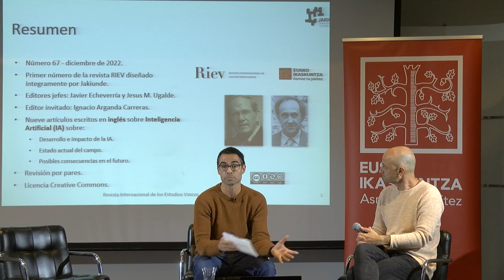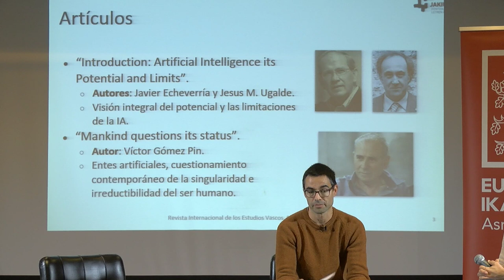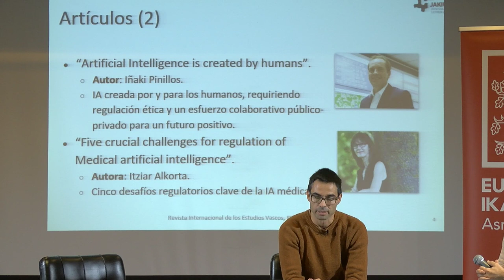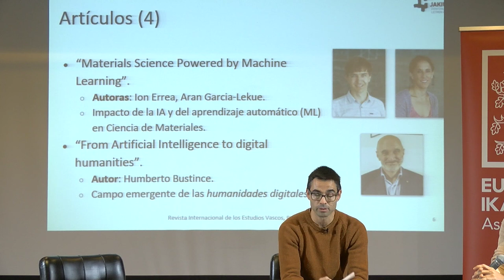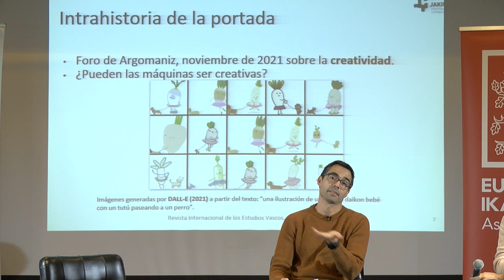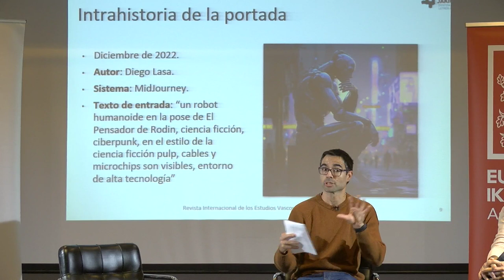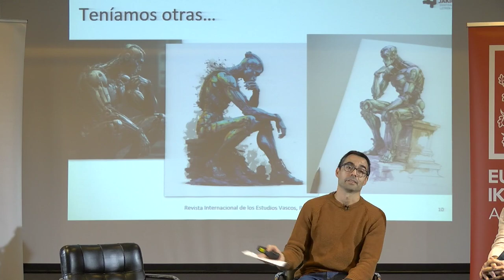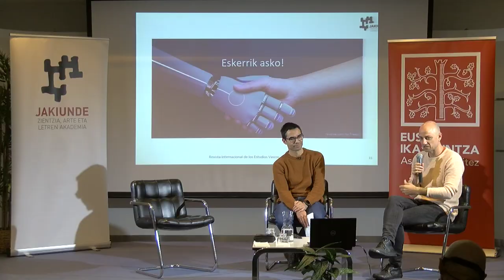Inteligencia Artificial hoy: riesgos, retos y oportunidades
Humberto BUSTINCE. NUP, Jakiunde
Arantza DIAZ DE ILARRAZA. UPV/EHU

Moderador: Ignacio ARGANDA CARRERAS. Ikerbasque, Jakiunde